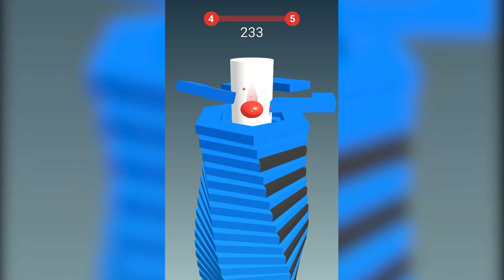Satisfying Mobile Games - Marble Run, Juice Run, Slice it all ...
COMMENT which is your favorite!

I combine them with each other and process them to get a completely new unique video. All sound and video effects in this video are made by me to give the viewer a new and exciting viewing experience